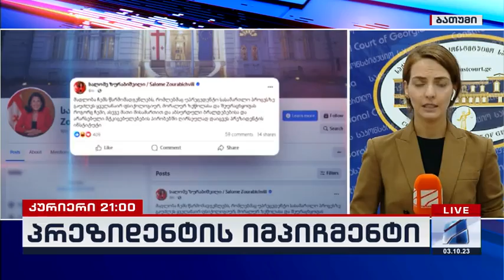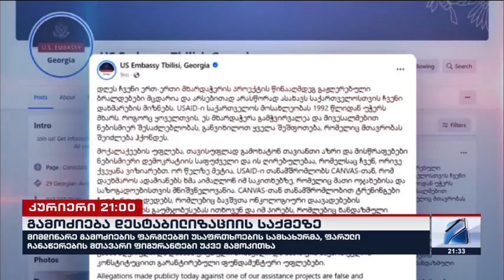კურიერი 21 საათზე-2023.10.03